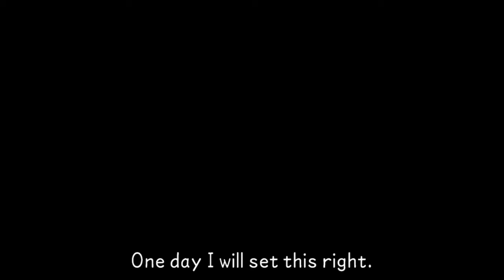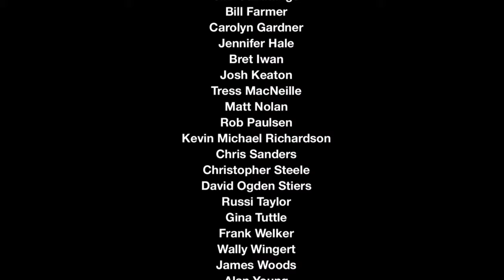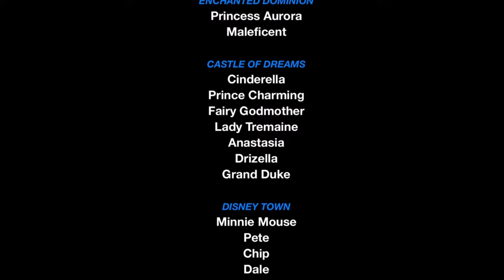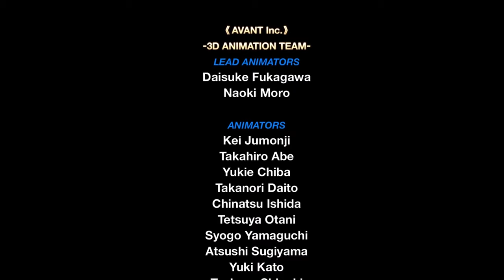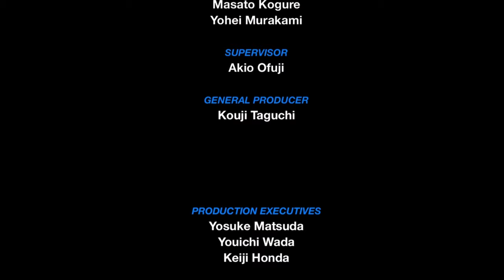KINGDOM HEARTS Birth by Sleep 테라 53 THE END